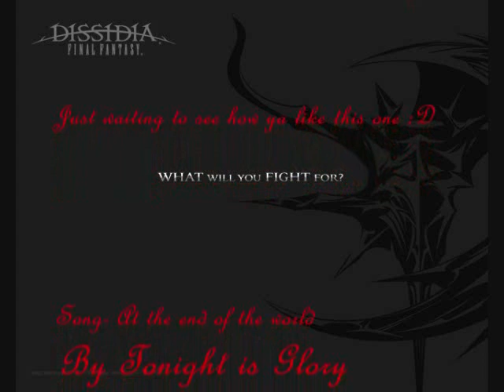DISSIDIA:Tonight is glory Cloud Vs. Cheat code Jeckt Special Remxi Eddition Preview...